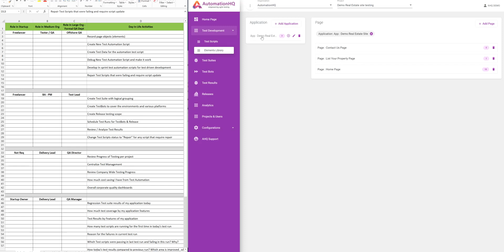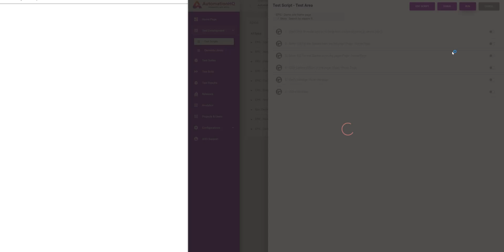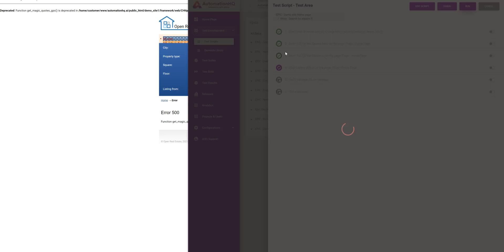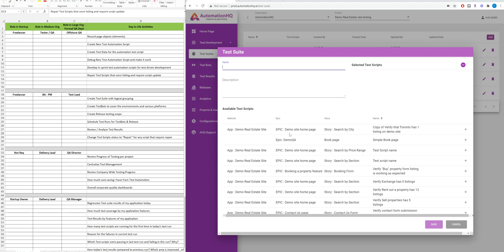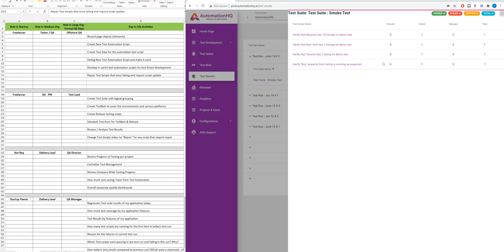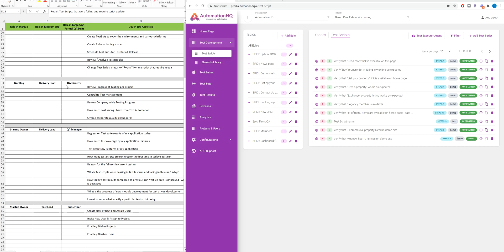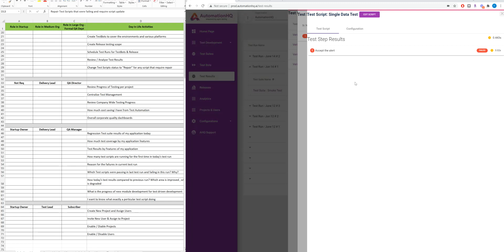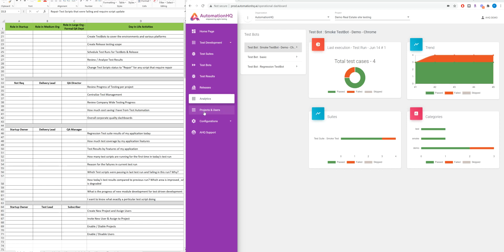AHQ 2.0 - User Role Based Demo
AutomationHQ is worlds easiest software test automation platform. This video demonstrate how activities of all QA roles are supported by AutomationHQ (AHQ).

AutomationHQ
WORLD’S EASIEST READY TO USE TEST AUTOMATION

We are provide world's easiest ready to use complete Test Automation Ecosystem for startups to enterprises

Goodness
For
Software Testers, Test Managers, Quality Assurance, Quality Engineers, QA, QE, QA Directors, VP of QA, Software Development companies, IT services companies and Website/ Ecommerce development companies

AutomationHQ Features
Creating test automation scripts is never this slick! Define your test structure, create a new test script, drag & drop test steps from pre-define list and voila, your automation test script is ready! AutomationHQ is way beyond this basic test automation script creation, checkout our list of features that will be expanding rapidly.

Easy to Learn & Easy to Use
AutomationHQ test automation framework is not only easy to use but one can simply learn it by watching a 1hr video. Developing test scripts are as easy as writing manual test script in simple English allowing you to replicate test cases.

Scriptless - No Coding Required
No need to create a complicated test automation framework or learn computer programming. Our developers took all complexities & coding on our side so that AHQ user can simply focus on achieving end goal of speed and quality.